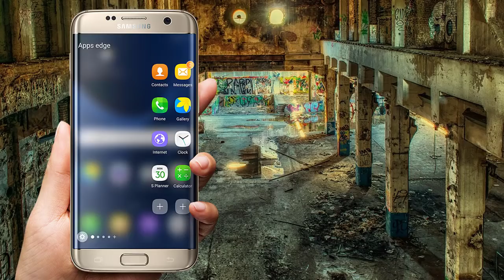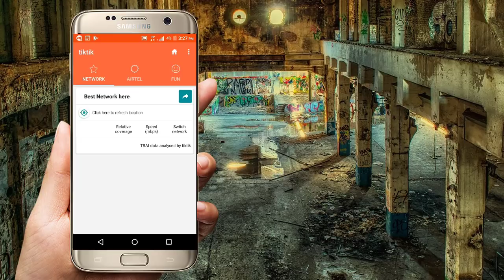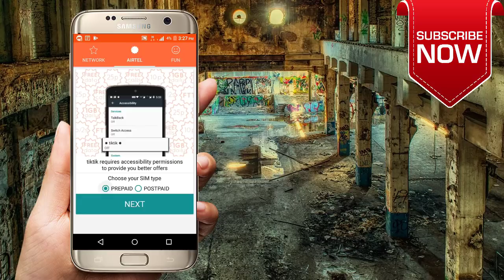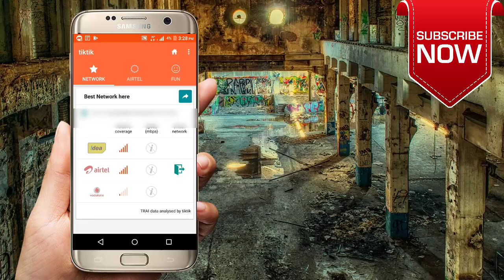Best App For Network Problem| Solve Network Problem In Mobile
Best App to solve Network Problem in your mobile.Sometimes you may experience network connectivity problems such as “mobile network not available in your area.This App really helps you out from that problem.

technical jagattu
technicaljagattu